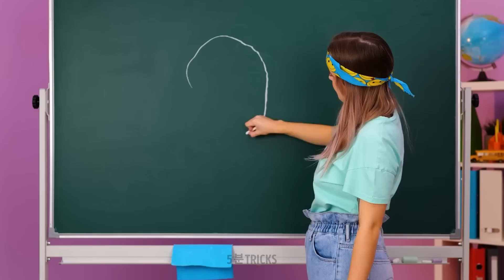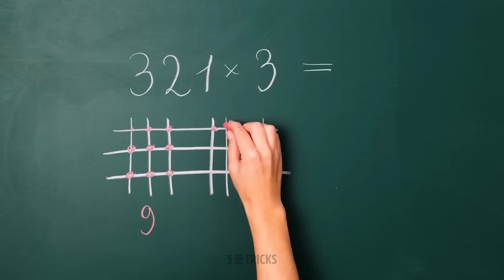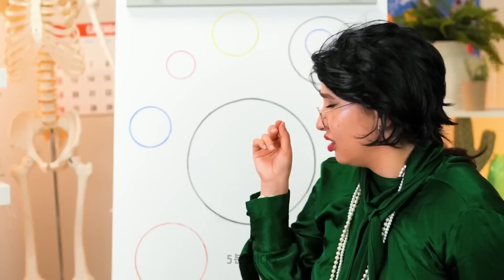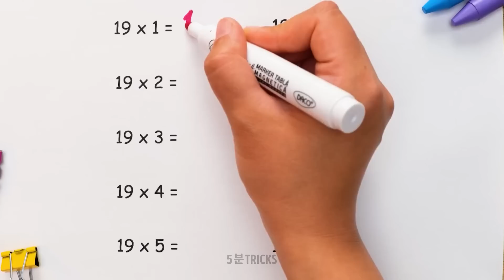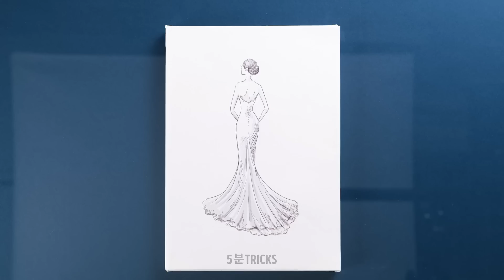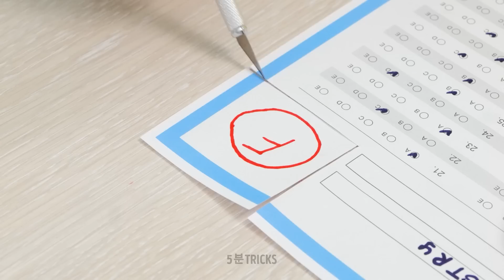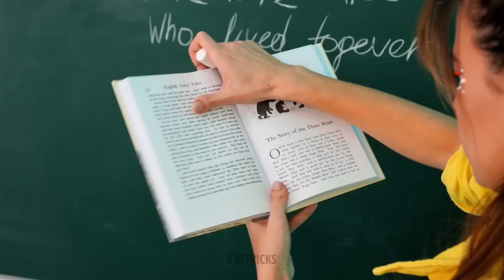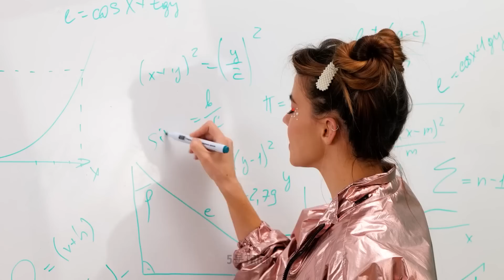여러분의 창의력을 향상 시켜 줄 최고의 학교 팁과 미술 아이디어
어떻게 지내세요? 여러분의 공부 과정에 정말 유용할 새로운 거대한 학교 생활 꿀팁 컬렉션을 볼 준비가 되셨나요? DIY 공책부터 시작하죠. 상상력을 발휘해서 가장 아름답고 독특한 표지를 만들어요. 이미 가지고 있는 학용품을 꾸미거나 새로운 학용품으로 만드는 방법에 대한 따라하기 쉬운 튜토리얼을 모아봤어요. 깃털로 멋진 펜을 만드는 법, 특이한 종류의 팝잇이 달린 멋진 공책 커버와 믿을 수 없는 아이스크림 필통을 만드는 법을 확인하세요. 저희 영상을 계속 보시면 공부를 잘하는 데 도움이 될 유용한 팁을 찾을 수 있어요. 예를 들어, 구구단 트릭 같은 거요.

타임스탬프:

00:54 귀여운 연필깎이 아이디어

02:46 DIY 필통

11:09 완벽한 원을 그리는 방법

31:32 집중하는 방법